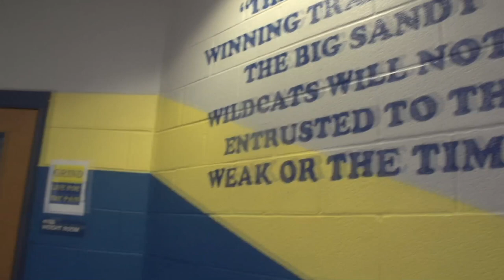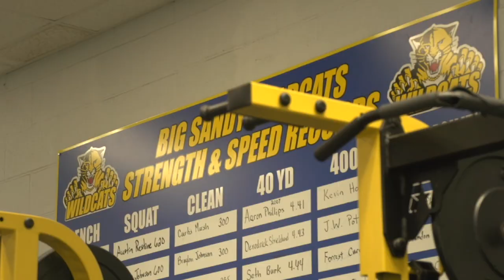RAIDERS Fans Should Be Proud of This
Steve Wisniewski is a former NFL player and current assistant coach for the Oakland Raiders. In this video he tells you how football changed his life, why it's important to be humble when you have success, and how we can all learn from the game.

Hey everybody, welcome to elite athletes TV. I'm Mike Pawlawski, as many of you know of his 11 year pro quarterback, and I'm quarterbacks coach . Today I want you to hear from one of my great friends Steve Wisniewski.  His battle after being hit by a car as a child left him with a limp but his perseverance and strength of character led him to 8 pro bowls.
In this video Steve is speaking to Big Sandy (TX) HS football about the lessons he learned from the game.

We have a heart for you guys. I love talking to young people, is because no one knows your future and what's in you. And a lot of times at this age you don't even see in yourself. What you can become as a football player as a man one day as a husband, as a father in the business world or in the military. wherever God calls you. You don't even see what's in there yet. But football can help reveal, build and strengthen your character. Let me tell you a story about a young man. This young man was actually hit by a car nearly killed drug under the car as a small child, four years old, shattered his legs. He kind of walked with a little bit of a limp because he had some nerve damage and broken toes. So he wasn't very athletic. As he got into school in elementary school, he was like the last kid picked for every team. You name it baseball, football, basketball, he was like, oh, I'll take him. And you know this kid to you know, the kids got an elementary school and he found out he was dyslexic. So dyslexic means you look at words and the letters are all mixed up. It was hard to read. So during reading, kids got had to get up a few kids and had to leave to go to the special ed room for reading. So he didn't really like school too much. seventh grade came around. He said, you know, his friends were doing it. Why don't you go out for the football team. So he went out for the football team. You know why he made that team that year? Because there were no cuts. Everybody made the team that year. But he wasn't any good. He was just a body who's just one of those guys. Eighth grade came around, guess what? You know why I made the team that year. But he got a little bit better. And he got a little play in time. ninth grade, came around high school and went after the team. You know, I'm a teenager no cuts. He went to Westfield High School and pretty good football program in Houston. And he made the team but he this kid busted his ass in the weight room. He busted his ass he was working hard. He was positive attitude positive character pushing his teammates hustling everywhere he went to his coaches. Yes, sir. No, sir. He was appreciative of the opportunity and he said he will make the best of it. He may not be a great player. No One of his teammates or his coaches looked at him and said, Wow, that's gonna be a great player. But that kid worked hard. He did his very best. And each year he got a little bit better. And each year he is kind of a late bloomer, when the biggest wasn't the strongest wasn't ever the fastest, wasn't the most athletic. But each year that kid just kept getting bigger, better. his junior year in high school, had a good year, but first team all district and then his senior year, he had a great year and all of a sudden, he made all these teams all district and made all state for Texas. And then scholarship offers started rolling in that young man because he was used to overcoming struggles, athletically, physically dyslexic, overcoming that he just learned how to push himself and to work hard and to discipline himself, see football, revealed his character built this character strengthen this character. And because he stayed consistent, I believe in a plan from a man upstairs. doors of opportunity were open up to him. And that young man went to Penn State to get a football scholarship play for Joe Paterno, the winningest football coach in college football history.
Now you know where you're going with this that that young man was me. I went to Penn State, when other guys were going out going to fraternity parties, man, I was training. I was working hard. School did not come easy for me. It didn't I had to really bust my butt and work extra and even get some tutoring to get a a c to get a B. I mean, I celebrated a B you know, I had very few days but I ended up graduating to get my degree in four years overcoming that dyslexia. My freshman year at Penn State became a second string player. My sophomore year, we won the national championship and I was a starting offensive guard. My junior and senior year I was first team all American.  And I was a team captain, which I was most proud of.